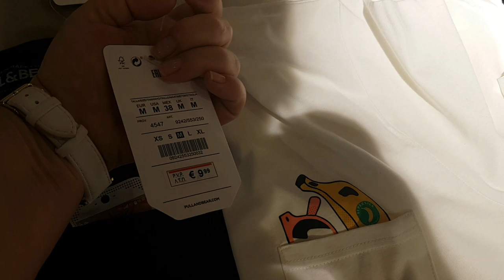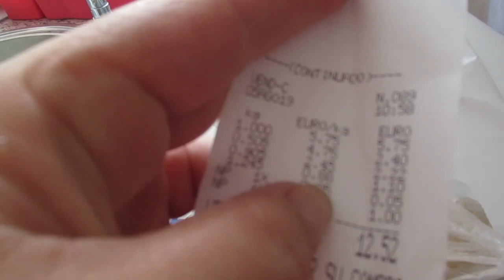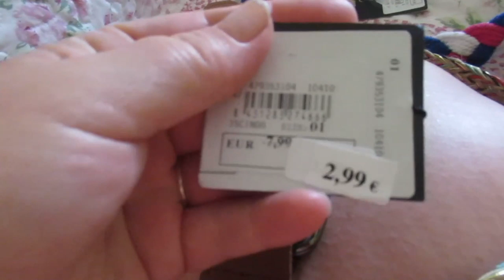Смешные майки. Сушу падушки. Танцы .ИПАНИЯ Влог